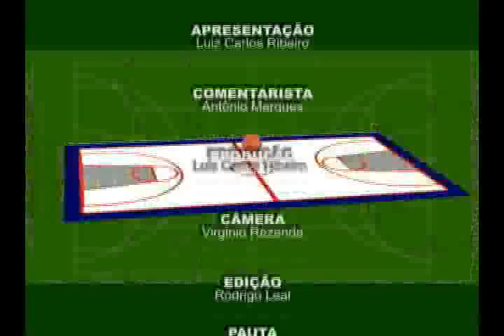CE - Professor CALASANS CAMARGO - 2/2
Vamos conhecer um pouco sobre o mundo das artes marciais com um dos maiores especialistas da nossa região, o professor Calasans Camargo. 2/2